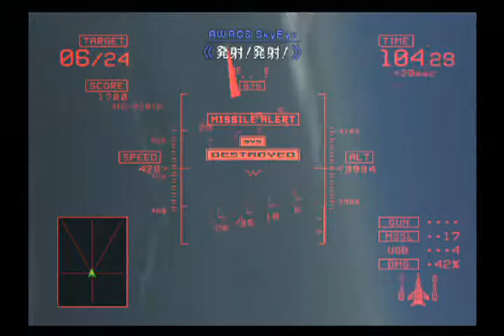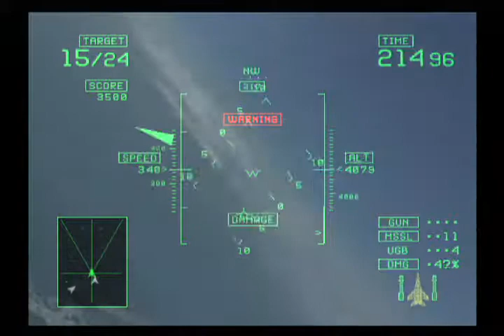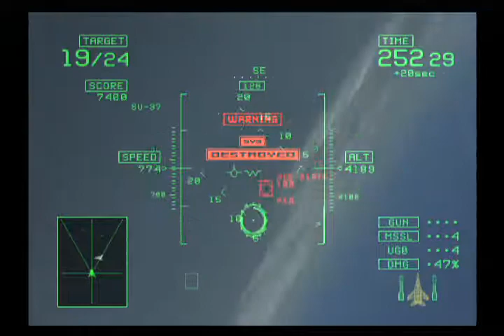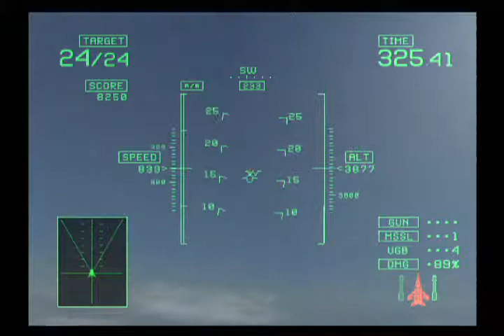【MiG-29と往く】エースコンバット5 アーケードモード STAGE06-D【オペレーション･カティーナ】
エースコンバット5 THE UNSUNG WAR のアーケードモードのMiG-29縛り動画。

Operation: Katina　2006.——.——
Mission Area 06-D

規定撃破数：24機